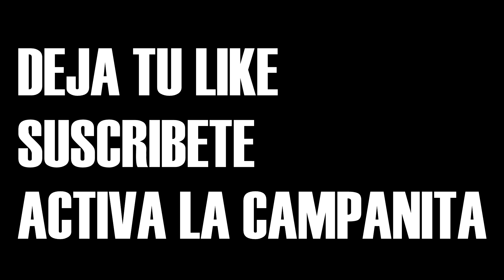REACCIONANDO a FORTNITE - PARODIA JUGADORES 4 ll TIPOS de JUGADORES en FORTNITE BATTLE ROYALE 😍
Nuevo vídeo en el que reaccionamos a la parodia TIPOS de JUGADORES en fortnite 4, de los dibujos y animaciones de fortnite del creador pablo anima...

⭐ VÍDEO DE AYER ⭐

Vídeo super épico que no te puedes perder MI PRIMERA VEZ CON TITOSINTHO EN FORTNITE *PARTIDA MUY ÉPICA* 😝

⭐VÍDEO QUE NO TE PUEDES PERDER⭐

⭐ MI SERVIDOR ⭐

⭐ HORARIOS: (Normalmente) ⭐

- España 22:30
- Argentina 17:30
- México 13:30/ 14:30/ 15:30
- Chile 15:30
- Perú 15:30
- Ecuador 15:30

⭐ videos epicos ⭐

⭐ Listas de reprodución Bisontevv ⭐

► 60LIKES PARA MÁS VÍDEOS TAN DIVERTIDOS COMO ESTE

PREGUNTAS FRECUENTES!:

- Fraps.

- 16, el 12 de octubre es mi cumple, apuntalo. 7u7

● ¿porque no me contestas, skype o twitter?
- O  bien porque me has faltado el respeto, o porque no me interesa, o porque AUN no lo he visto. ^^

- Soy de España (Málaga)

● ¿Podemos hacer una colaboración?
- Claro! solo tienes que contactarme al twitter y si coincidimos en varios factores grabaremos!

⭐ MIS TEXTURE PACKS ⭐

Bisontevv, bisontev, bisontef, bisonte, bisontev, bisonte, bison, bison, bisontef, bisonte, bisonte, vicente5111, bisonttvv, bisontevv